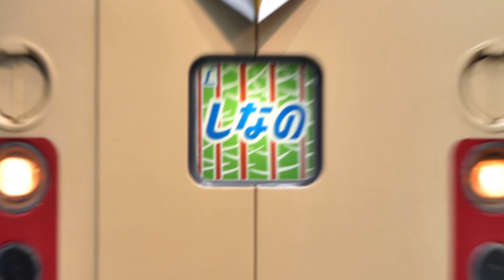YOUKAI ZONE 381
鉄道の日記念の予定でした。
扇クリッピング優秀大好き愛してる。